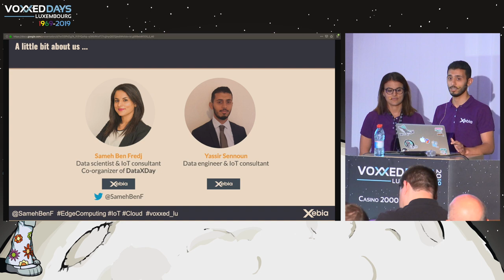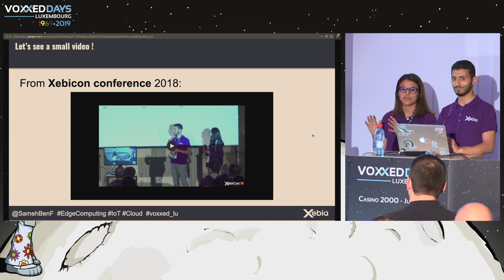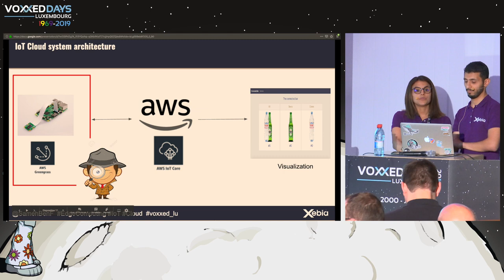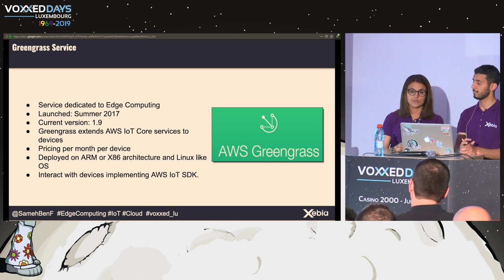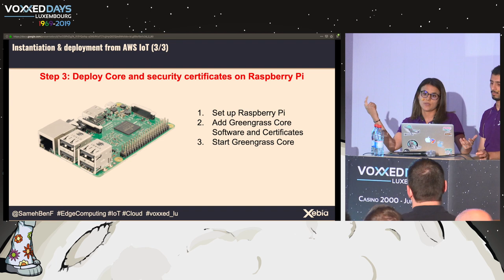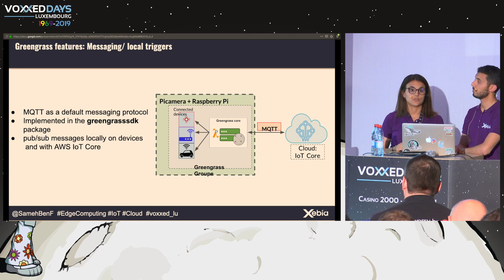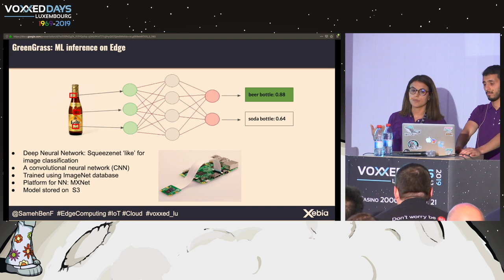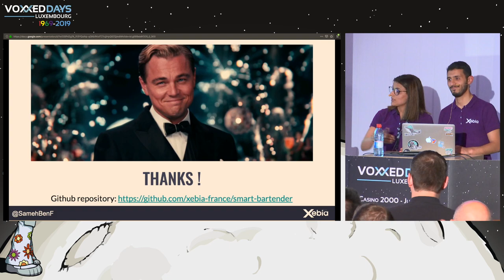Un bar connecté et du edge computing avec Greengrass - Sameh Ben Fredj, Yassir Sennoun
Room: Amiga
Type: Tools-in-Action
Title: Un bar connecté et du edge computing avec Greengrass
Speakers: Sameh Ben Fredj (Xebia), Yassir Sennoun (Xebia)